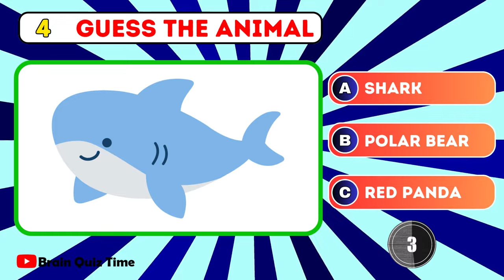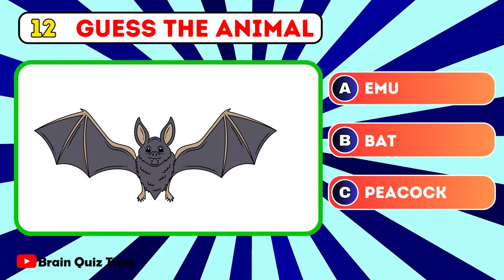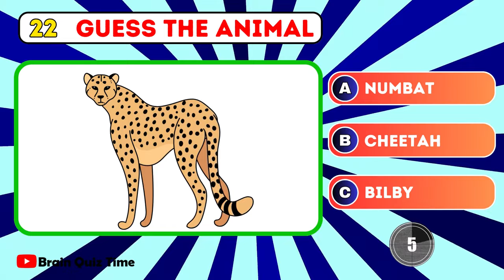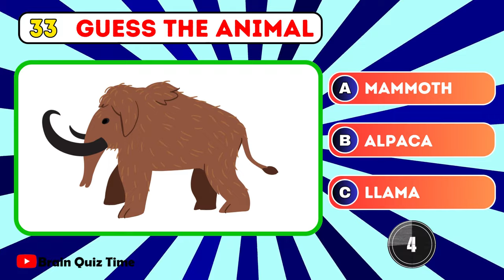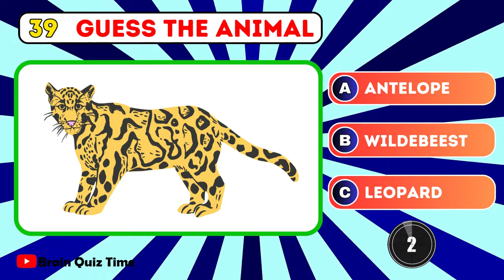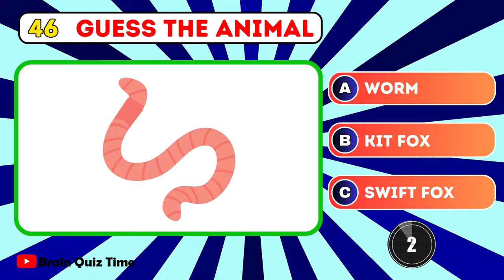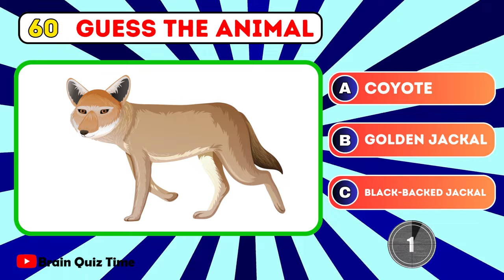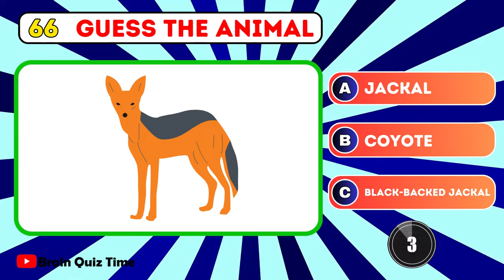Can You Guess The Animal? 66 Animals Quiz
Join us for an engaging 'Animal Quiz' where we challenge your animal identification skills like never before! In this fun and educational quiz. Your mission? To correctly identify the creatures they belong to. From sleek and spotted to rough and scaly, we've got a diverse lineup of animals to test your knowledge. Tune in for a wild ride through the fascinating world of animal adaptations!